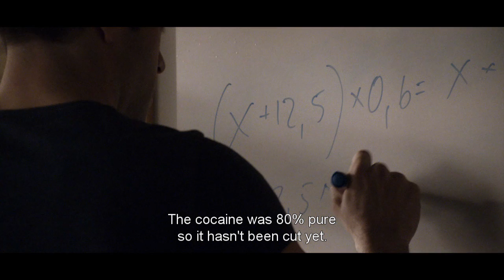Norskov | English Trailer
NORSKOV is a crime drama about police inspector Tom Noack, who returns to his hometown, Norskov, whilst investigating a huge Scandinavian narcotics case. Tom’s journey back to Norskov becomes a meeting with the family and childhood friends who stayed behind when Tom left 20 years ago. As Tom digs deeper into the narcotics case, he discovers that the crimes have roots deep within the local community, and that trails lead suspiciously near his two closest friends.
Tom is pulled into a confrontation that threatens both his friendships and his family ties. NORSKOV is the story of three men who each in their own way try to take responsibility. Responsibility for themselves, their families and their town